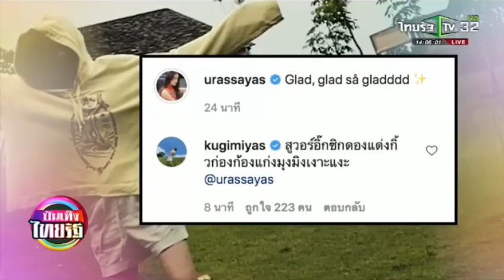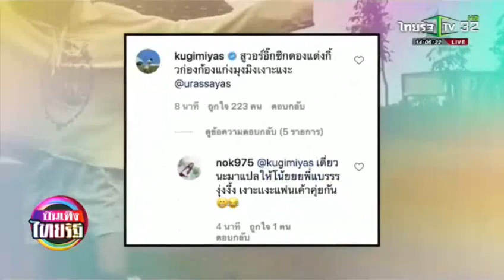ญาญ่า ลงรูปรับธรรมชาติ ณเดชน์ เมนต์มุ้งมิ้ง บันเทิงไทยรัฐ 17 07 2021